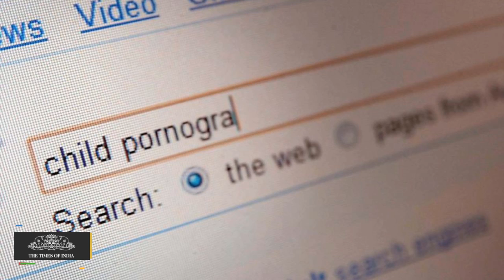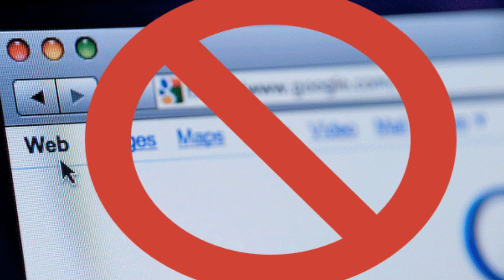Is Watching Porn in Private an Offence? Supreme Court Asks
The Supreme Court has taken a dim view of the home ministry's lethargy in blocking websites circulating child pornography but raised an important question whether a person committed an offence by browsing adult websites in private within the four walls of his home.

The Supreme Court has taken a dim view of the home ministry's lethargy in blocking websites circulating child pornography but raised an important question whether a person committed an offence by browsing adult websites in private within the four walls of his home. Appearing for petitioner Kamlesh Vaswani, advocate Vijay Panjwani complained to a bench headed by Chief Justice H L Dattu on Wednesday that though the petitioner had provided a list of more than 800 websites circulating child pornography material to the home ministry, no action was taken till date. When Panjwani persisted for a direction under existing cyber laws to block the websites immediately, the bench said, "It is an issue for the government to deal with. Can we pass an interim order directing blocking of all adult websites? And let us keep in mind the possible contention of a person who could ask what crime have I committed by browsing adult websites in private within the four walls of my house. Could he not argue about his right to freedom to do something within the four walls of his house without violating any law?"